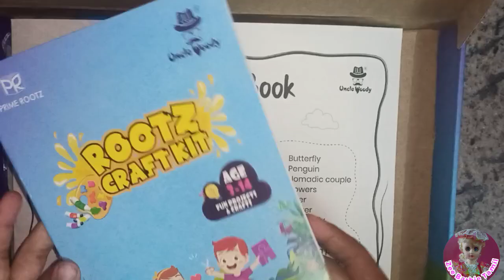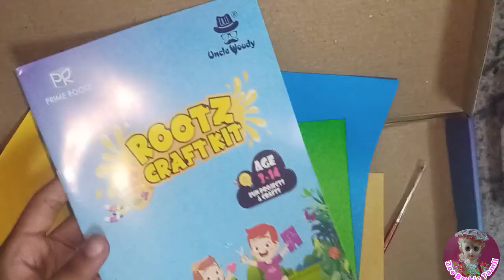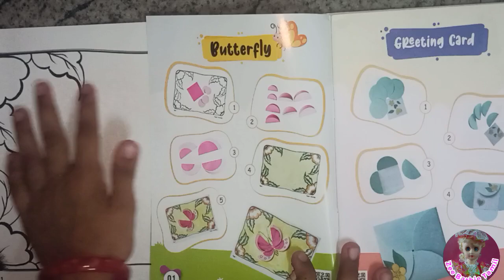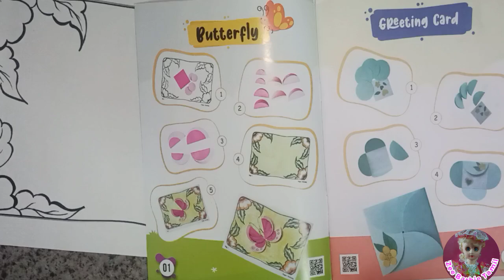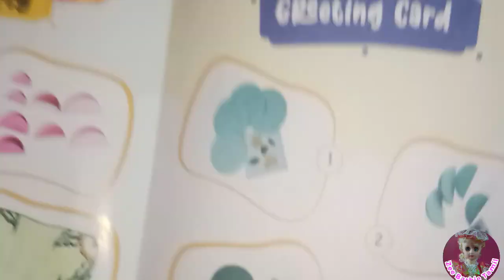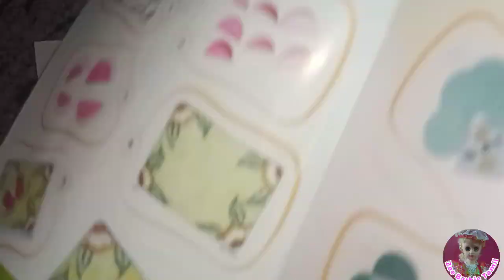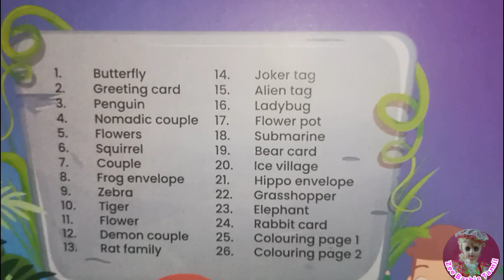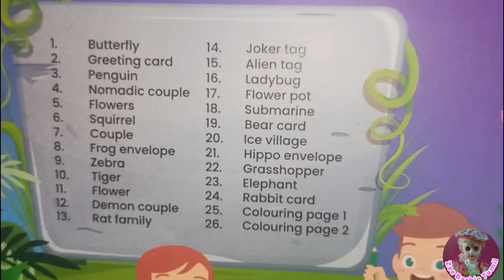rootz craft kit/butterfly craft/uncle woody/crayon/colour paper/sketch/project/Zee Barbie Tamil/yt